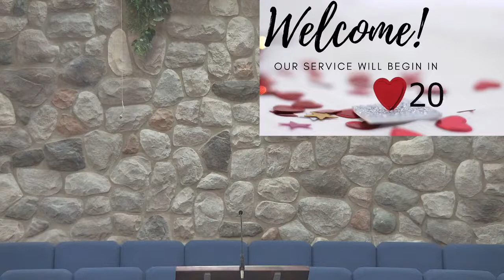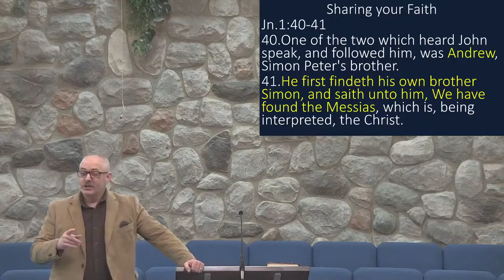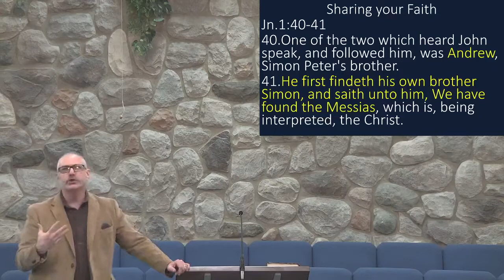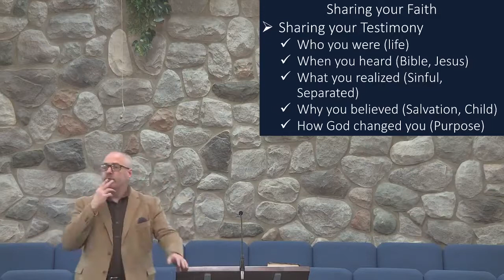Wednesday Evening February 17, 2021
Friendship, Faith, Fellowship